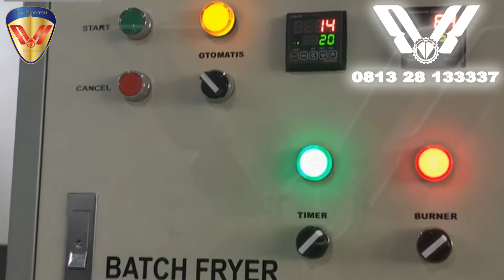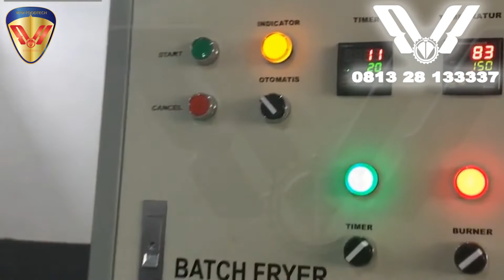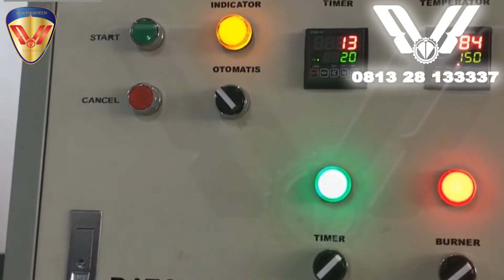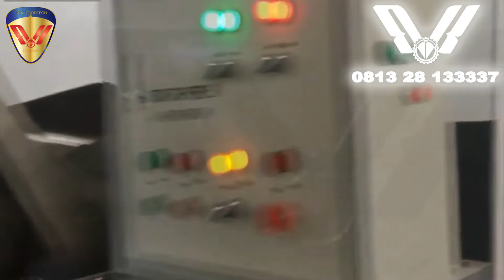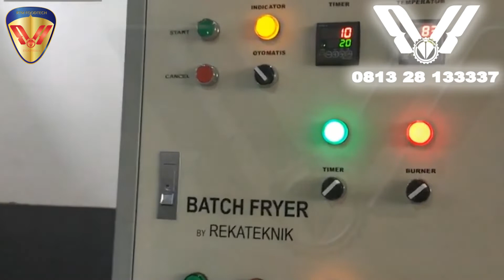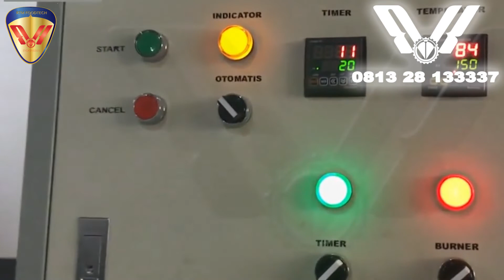MESIN GORENG OTOMATIS BALI By RTM FOODTECH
Mesin Goreng Otomatis
Batch Fryer

1. With variety of snacks and chips in the market, this batch fryer is able to be stetted to have precision timing when frying and setting up the temperature until the foods are ready to be pulled up automatically from the batch fryer.
As an example : When Frying Potato chips, the type of potatoes are really matter. Here's the point every potatoes or cassava have different moisture and sweetener which mean that will be affected the result of the chips, when the food have high moisture the timing in the machine will be different. To handle it try to fry with manual first then keep an eye to temperature indicator and timing.
The average percentage for chips 180-185 degree, if the temperature reach 180-185 the alarm will be on and the cassava or potato are ready to fry in the basket. By doing this we will know what kind of fry type we need for our cassava and potato, the we can setting up to automatic frying.
2. For having the best potato or cassava and ready to be export, we have to know FFA ( free fatty acid ) standard. Batch Fryer with not really well constructed will destruct the oil easily and will make FFA standard up. FFA standard in the market is not more than 0,25% and our machines are already proven not destruct oil easily. Change the oil frequently is not prior, just fill up the oil if it necessarily.
3. An Average speed of frying is 225kg/h. In calculation in a day (with 10 hour working) will be able to produce 2,25 ton cassava or potato chips.)

Specification

Brand Name:
RTM FOODTECH AM-Batch Fryer
Model Number:
AM-BFRK17
Type:
Automatic Fryer
Power:
2,5 HP 1 Phase
Dimension(L*W*H):
190*150*200cm
Frying Capacity:
6kg-6,5 kg at Once (2,75 until 3 minutes)
Gas Usage :
12kg per Hour ( based on output ) Average 5kg Chips need 1 kg Gas
Frying Oil Consumption :
20kg an hour ( based on output ) within average 33% weight chips
Tumbler Capacity :
200litre-300litre oil with supply capacity 40 liter
Tumbler Material :
Stainless Steel
Chassis :
60x60x6mm
Basket :
Automatic 1,5 HP 1 Phase Stainless Steel
Attribute :
Centrifugal Oil 1 HP 1 Phase
Agitator :
1/2 Hp
Burner :
Ecoflame
Product name:
Automatic Batch Fryer
Material:
Stainless Steel and Steel
Motive:
Automatic Frying with Timer System

Yang sangat kami unggulkan dari Automatic Frying kami adalah kemampuan mesin dalam menjaga kadar FFA (Free Fetty Acids) dalam minyak goreng agar tidak meningkat.
Dalam standarisasi (yang digunakan beberapa merk snack internasional), kadar FFA tidak boleh melebihi dari 0.25%. Karena selebihnya dari itu akan mempengaruhi kualitas serta keawetan makanan yang digoreng. Semakin tinggi angka FFA maka makanan akan semakin cepat bau tidak sedap. Mesin Automatic Frying kami sudah membuktikan bahwa desain mesin kami tidak merusak minyak. Mesin kami sudah digunakan oleh beberapa perusahaan yang kualitas produksinya sangat dijamin dan biasanya untuk produk ekspor. Bahkan perusahaan yang produksinya 24jam nonstop pun tidak pernah mengganti minyak goreng karena kadar FFA tidak naik. Dalam hal ini minyak goreng hanya ditambah secara kontinyu.

Penjelasan Penggorengan
Maksimal Goreng 20 sampai 25 x Goreng Per Jam tergantung Kadar Air Singkong
Sekali masuk 6,5 kg singkong basah yang sudah di iris dan siap di goreng akan menjadi 3 kg ( membutuhkan waktu 2,75 sampai 3 menit sampai matang)
Jika di kalkulasi sehari bekerja 8 jam kita hitung menjadi ( 8 x 25 = 200 x 3 = 600 kg singkong keripik)

RTMFOODTECH producer and industry machine maker.

For more please visit :

Sales :
BBM :
5F204020
Phone :